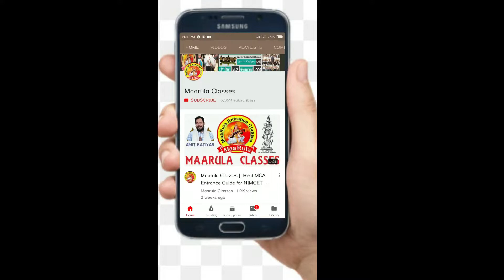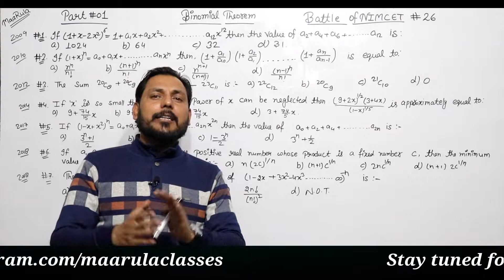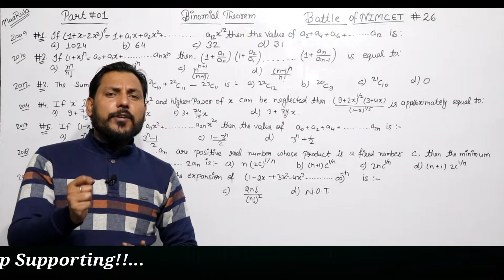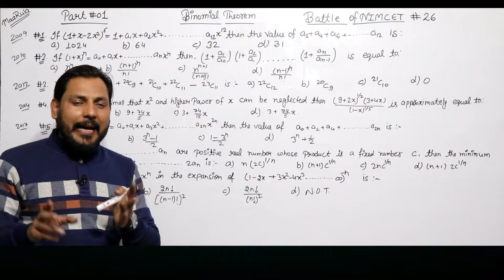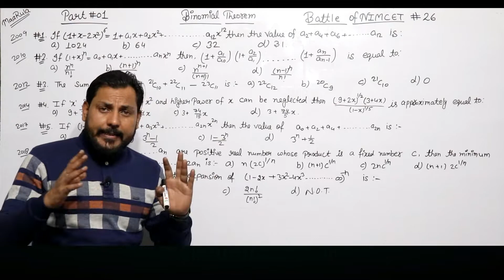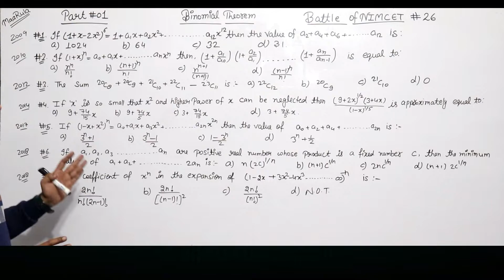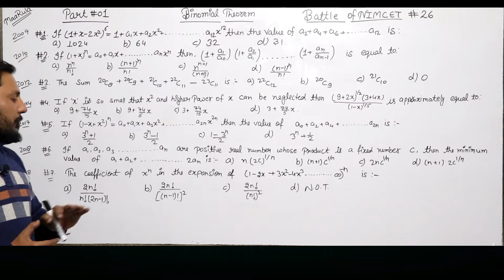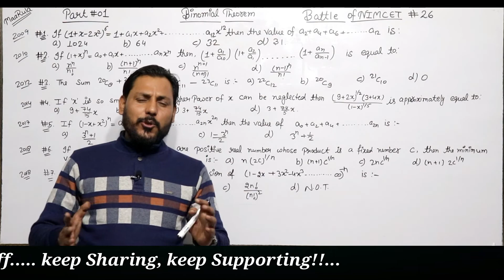Battle of NIMCET #26 || Binomial Theorem Part - #1 || Amit Katiyar